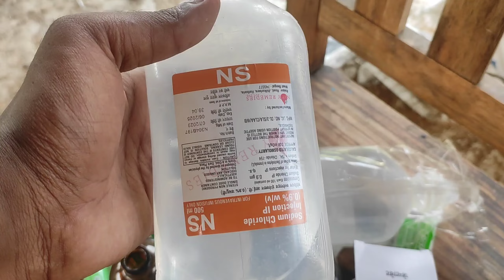poultry को सही time पे vaccine देकर मरने से बचाएं वरना FCR high हो जायेगा और वजन भी कम हो जायेगा ll